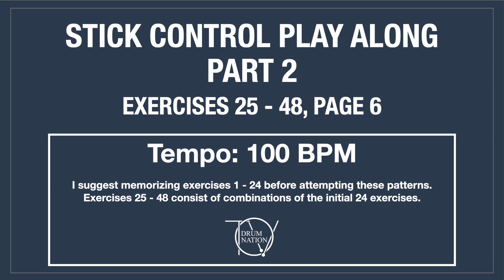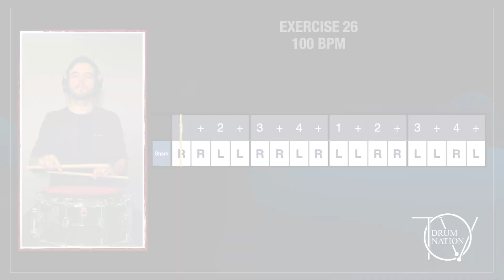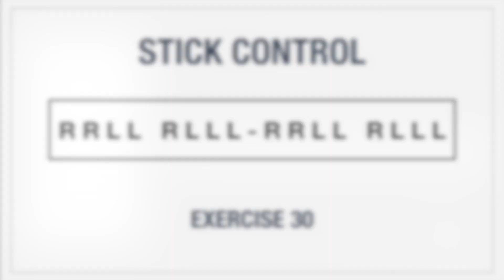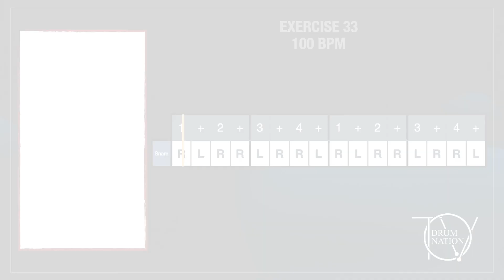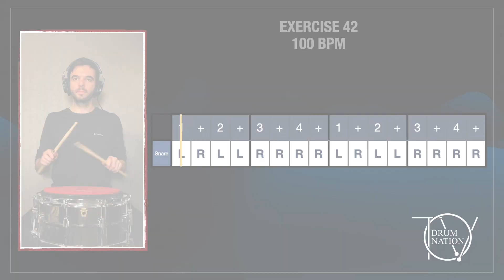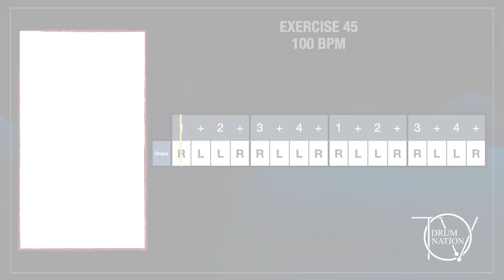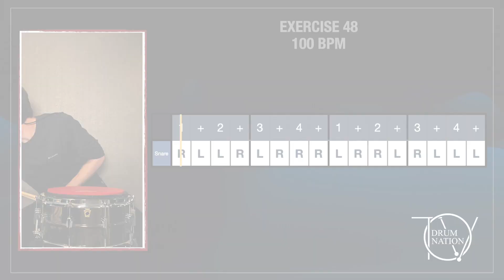Stick Control Play Along (Part 2): Exercises 25 - 48, Page 6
Stick Control is arguably the most important academic book in drummers' history. Despite being published almost 100 years ago, it is still a best seller! This book has been highly recommended by some of the most recognized drummers in the past century, and for a good reason!

Practicing Stick Control offers way more benefits than you would expect from just a bunch of simple patterns. Don't be fooled by its simplicity. If you look under the surface, you will realize the infinite source of knowledge behind each one of these patterns.

Practicing Stick Control effectively and consistently will immediately upgrade every single major skill required to flow with ease between your ideas:

Coordination: Memorizing these patterns will improve your reaction time.

Time: Playing the same figure with different sticking patterns will improve your "Inner Quantizing System", meaning that you will understand the placement of each note on a deeper (way deeper) level.

Flow: Playing the same figure with different sticking patterns will develop incredible muscle memory to the point where playing drums will become as easy as speaking your native language.

Speed: You've probably heard something like "If you want to play fast, you need to practice slow." Well, it is true. The good news is that anyone can do this. There are no innate skills required!
Speed is nothing but the consequence of the consistent and focused practice. Don't even worry about this ;)

I am not being paid to promote this book. It really changed the way I play, and I hope it does the same for anyone who feels "stuck". I promise this works!

Exercises 25 - 28: 0:00
Exercises 29 - 32: 7:17
Exercises 33 - 36: 14:27
Exercises 37 - 40: 21:39
Exercises 41 - 44: 28:51
Exercises 45 - 48: 35:59